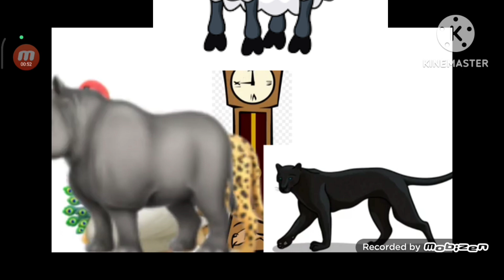Hickory Dickory Dock Liger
Mouse
Skunk
Beaver
Sheep
Cheetah
Liger